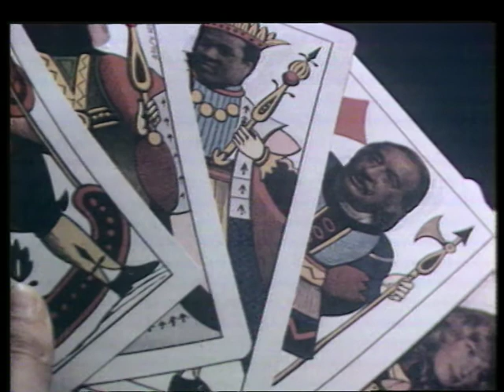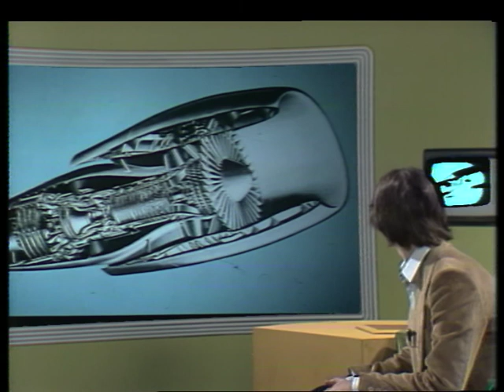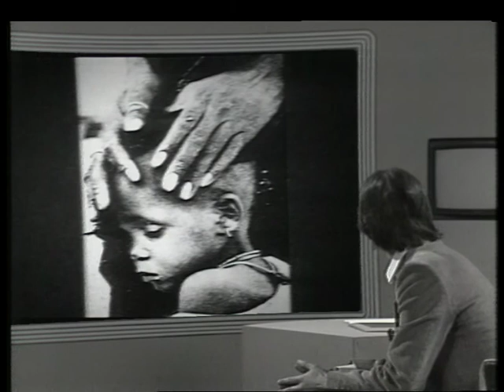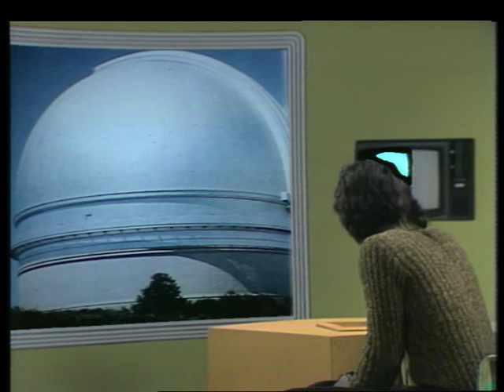"Personaggi in Fiera" (3rd episode) 18.04.1975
TV quiz show of TSI television by Mike Bongiorno recorded in 1985 with Christoph Groh.
Guest of the show was actress Giulietta Masina.